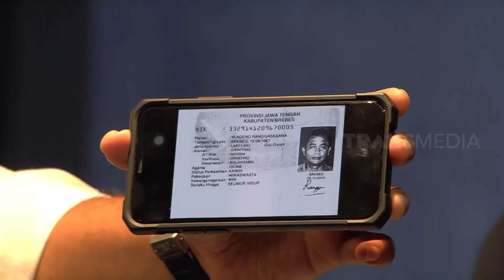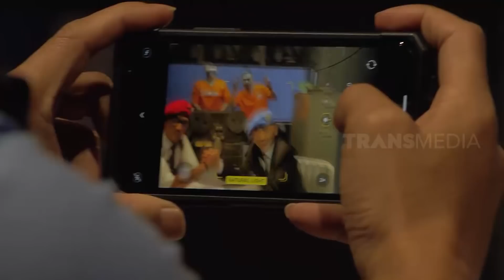Setelah Sunda Empire, Lord Rangga Siap Dirikan Prince Rangga Foundation| LAPOR PAK! (19/05/21)Part 2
LAPOR PAK!